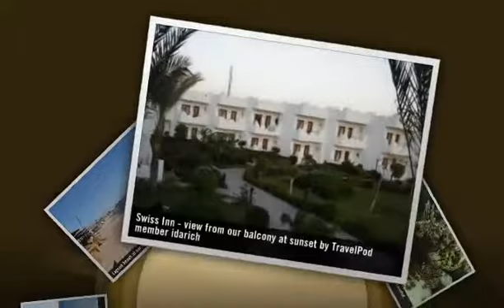"A blissful week in Dahab, 22 to 29 December" Idarich's photos around Dahab, Egypt (south sinai)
Preview of Idarich's blog at TravelPod.